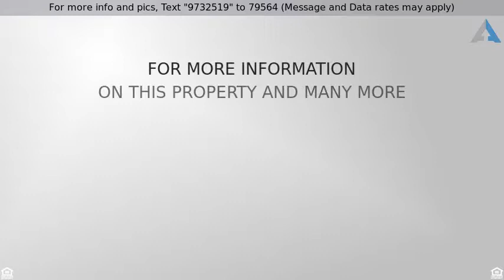Priced at $199,500 - 7978 W SOLANO Drive, Glendale, AZ 85303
Welcome to your new home! Upon entering you are greeted with vaulted ceilings, tile flooring and soothing color tones. The living room includes built-in wall components and easy access to the kitchen! Oak cabinetry with white appliances and ample prep space. The master includes plant shelving and room for a sitting chair. Your outdoor space is primed and ready for your personal touches!